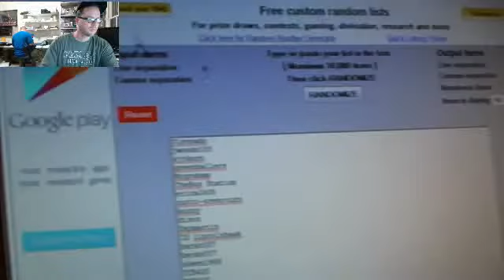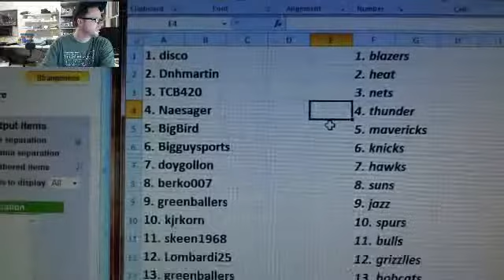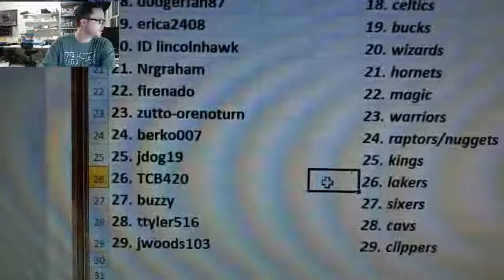Team Draw Results ~ 2013-14 Prizm Jumbo Basketball 8 Box Case Break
1. disco     1. blazers
2. Dnhmartin     2. heat
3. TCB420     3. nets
4. Naesager     4. thunder
5. BigBird     5. mavericks
6. Bigguysports      6. knicks
7. doygollon     7. hawks
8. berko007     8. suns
9. greenballers     9. jazz
10. kjrkorn     10. spurs
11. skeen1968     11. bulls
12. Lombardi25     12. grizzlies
13. greenballers     13. bobcats
14. Dakinjay     14. rockets
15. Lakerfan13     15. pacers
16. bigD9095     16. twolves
17. TheBus Station     17. pistons
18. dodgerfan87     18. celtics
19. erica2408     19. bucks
20. ID lincolnhawk     20. wizards
21. Nrgraham      21. hornets
22. firenado     22. magic
23. zutto-orenoturn     23. warriors
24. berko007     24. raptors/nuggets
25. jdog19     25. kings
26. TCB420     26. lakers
27. buzzy     27. sixers
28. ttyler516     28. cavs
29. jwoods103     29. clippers